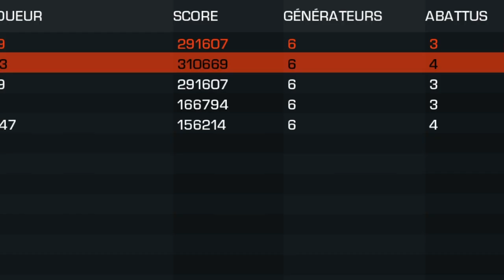Cod Ghost Exodus solo 4 relics